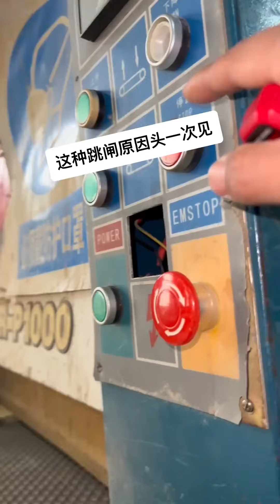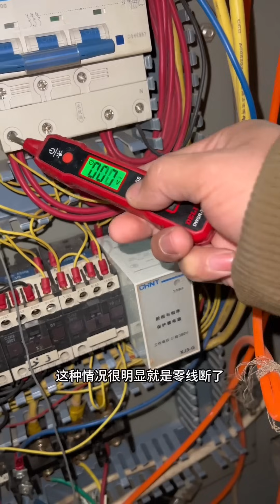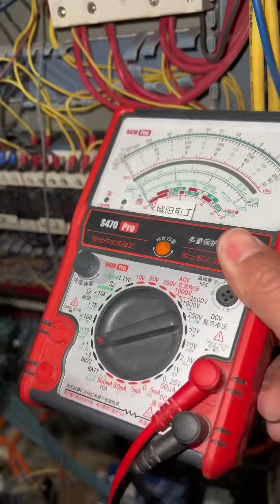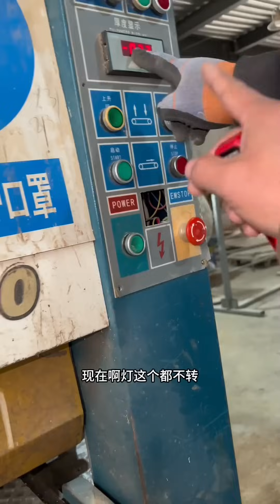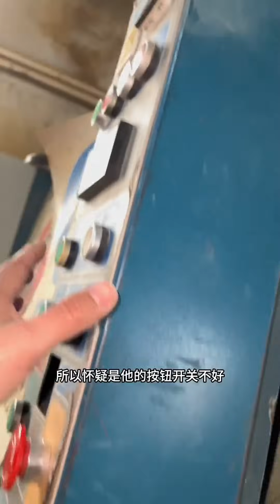工厂机器一启动就立马跳闸，老板修了一天都没找到问题，这故障可真奇怪了！【陈阳电工电路】